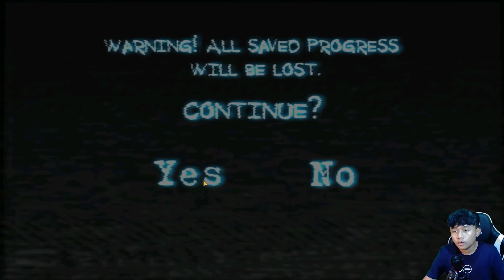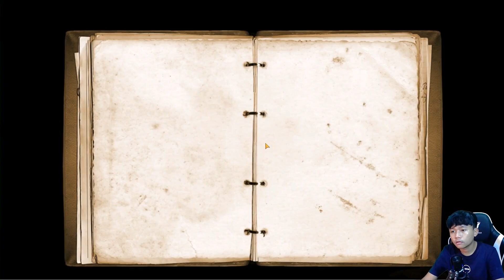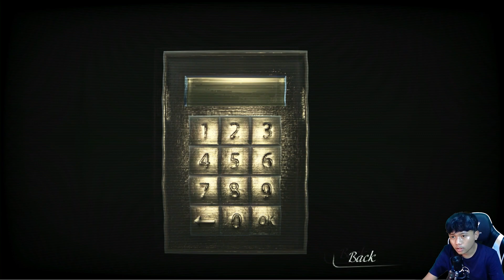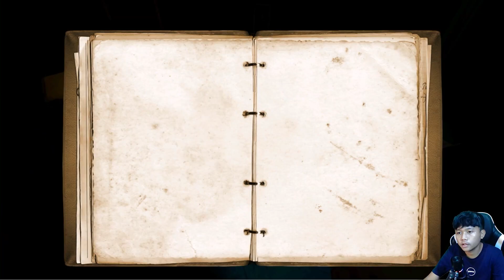ADA HANTU BOCIL DI RUMAH ANGKER ITU? Reporter part 1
hallo guys di video kali ini aku bermain game horror android lagi nih, jadi judul pada game horror yang ku mainkan ini yaitu reporter pada game ini bercerita seorang reporter yang menyelidiki misteri di sebuah kota kecil yang sangat berbahaya dan banyak monsternya guys, seperti apakah keseruannya? selamat menonton guys, semoga gameplay game horror terbaru 2023 ku ini dapat menghibur teman-teman semua ya..